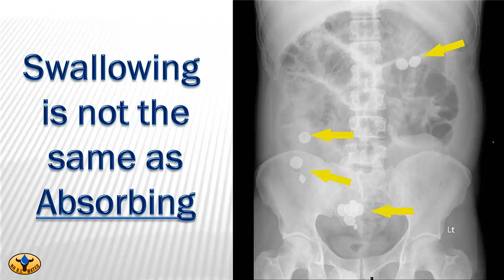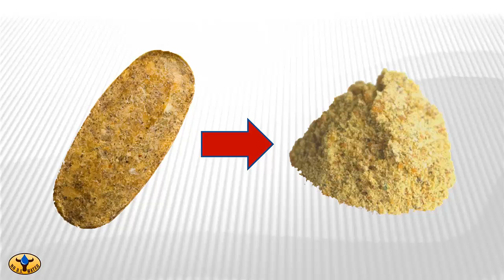Vitamins And Supplements - Improve Absorption With Right Water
The water you use to swallow your vitamins and supplements can make a difference in their breakdown in the stomach. The better the breakdown, the more surface area available to increase absorption.

If you're one who takes vitamins and supplements because you want the best nutrition for your body, then this will be one of the most important pieces of information you've ever found, and here's why.  The biggest factor is actually the utilization by the body of those supplements, and I mean utilization on a cellular level and smaller.  You may spend a small fortune trying to buy the best supplements you can find.  Alternatively, you may believe that all supplements are created equal and so you go for the lowest price.  But here's where I want to give you some food for thought.

I was recently in an educational setting where there was a lot of talk about specific ingredients of one product vs another in a given supplement.  Quite frankly the amount and type of specific ingredients CONTAINED in the supplement is only part of the debate.  The real question is how much of an ingredient is actually absorbed into the body, first from the digestive system, and secondly, at the cellular level.  It's about whether your body actually utilizes the foods and supplements you put into your body or whether they pass right through.  There are vitamins and supplements out there that won't even dissolve in water, let alone within your digestive system.

I don't mean to be gross, but I'm a doc so I have to comment about what we know about the body.  Anyone who has ever looked at feces knows that there are often whole pieces of food that are never broke down enough to be absorbed and utilized within the body.  The same is true for supplements.  Have you ever seen an image like this that shows supplements that have never even broken down from their tablet form and they pass right through you?

How about this one.  It's a picture taken during colonoscopy.  Colonoscopy first involves a clearing of your digestive system so the colonoscope can get clear pictures within your colon.  Imagine the surprise when the scope shows something like this still remaining.  It's actually a prescription tablet meant to break down and be taken up into the body.  Instead you're flushing it down the toilet with barely the coating removed.

Would it surprise you if I told you there may be a way to help your supplements break down better in your stomach by changing the liquid with which you swallow them?  If the supplements break down better there, then there is much more surface area of the supplement exposed to your digestive system as it passes through.  The whole purpose of the digestive system is to take large foods and break them down into micro-nutrients your body can utilize in biochemical processes at the cellular level and smaller.  It all starts with breakdown of your supplements from big to small.   Swallow them with a liquid that helps improve that process, and you've started down the right path.

I'd like to invite you to join me and my friend, Colleen, for  a webinar we've designed to educate about just such problems.  Colleen is a water specialist herself so I know you're going to love what she has to teach.  Just like all supplements aren't created equal, neither are all waters created equal.  If you're interested in getting the most out of your supplements, you won't want to miss this webinar.

It's free education that can really alter how you look at nutrition and how the body makes the most of what you put into it.